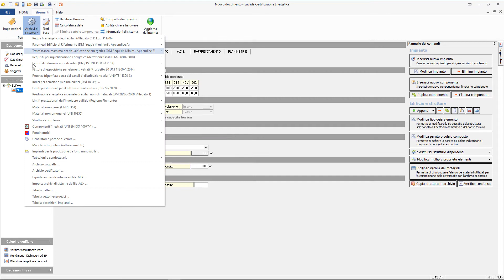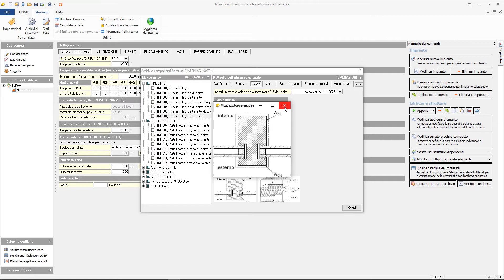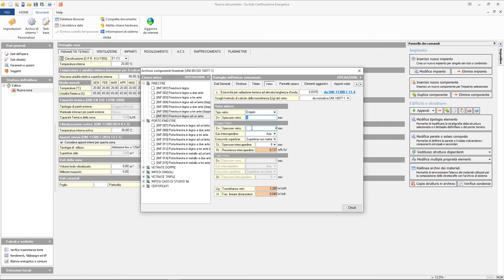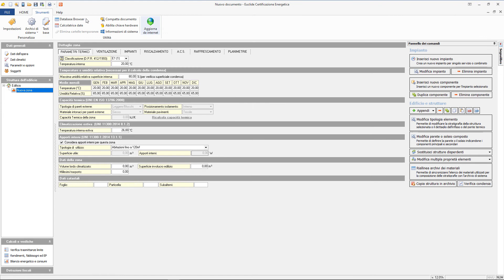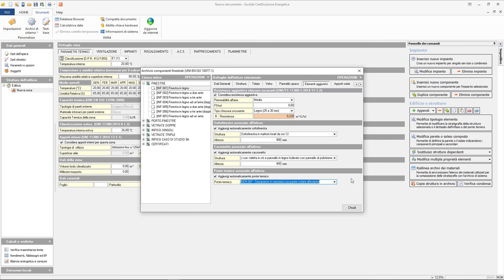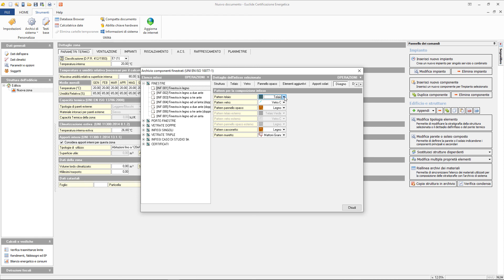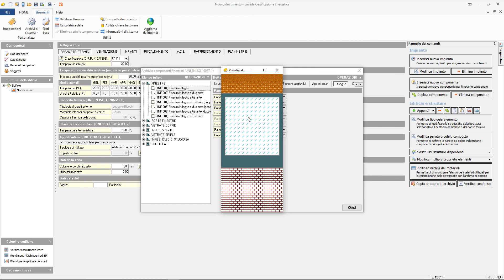Euclide Certificazione Energetica - Inserimento di un infisso in archivio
In questo video illustreremo come inserire un nuovo infisso nell'archivio del programma